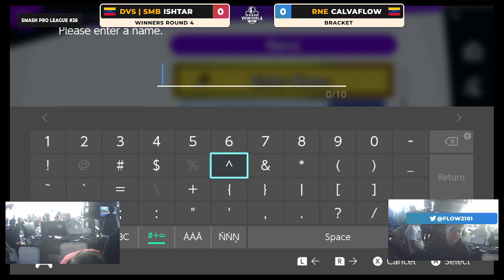Smash Pro League #26 Ishtar (Sheik) vs. Calvaflow (Lucina)